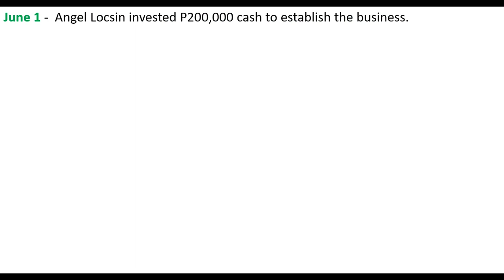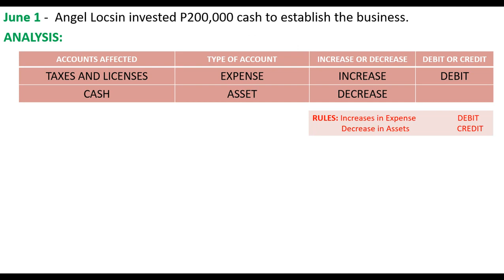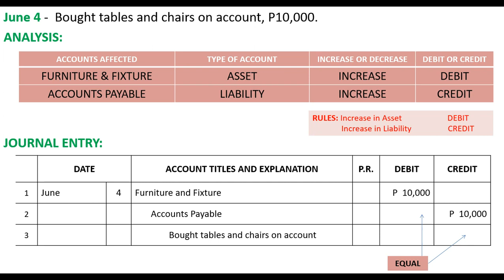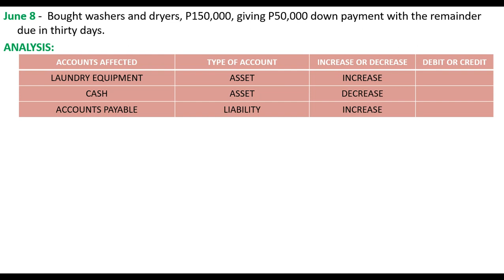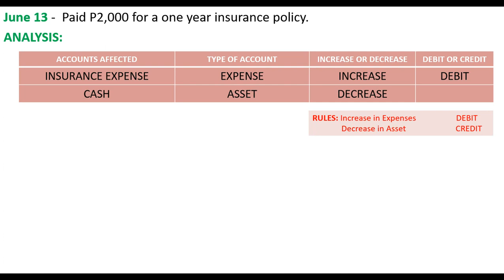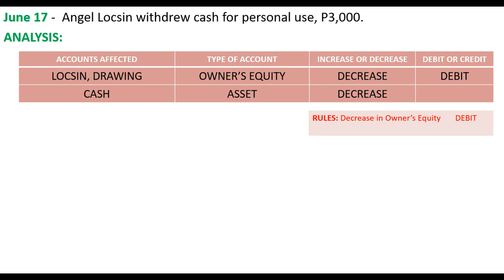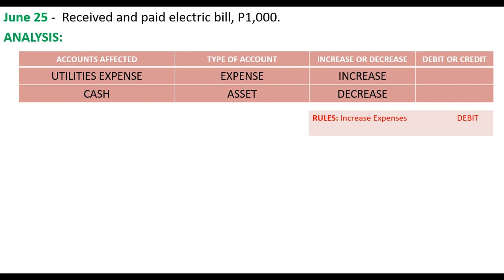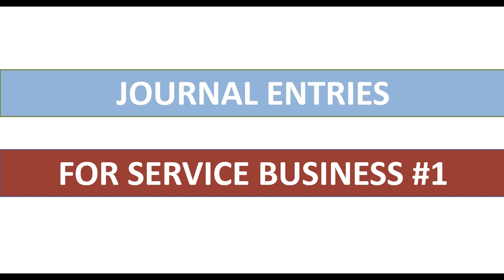Journal Entries for Service Business #1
This video is all about common transactions in a service business, how to analyze them and how to prepare journal entries.